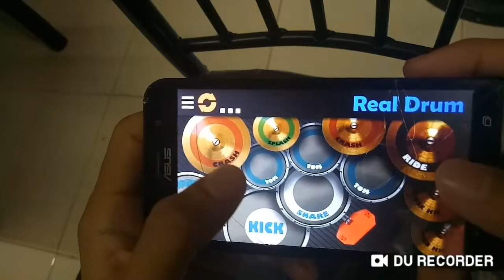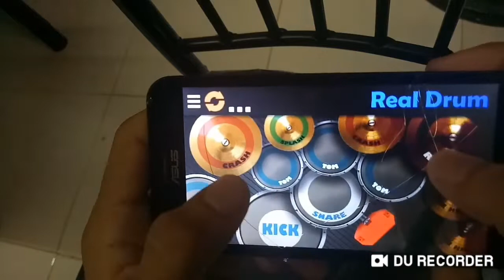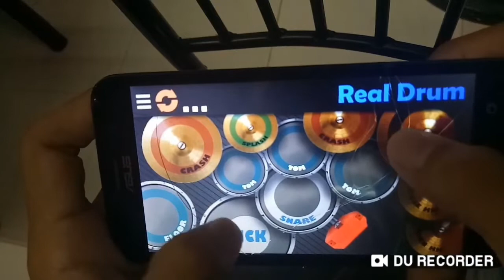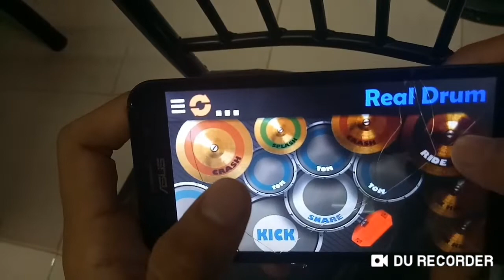Sa Ngalan Ng Pag-Ibig- Real drum cover